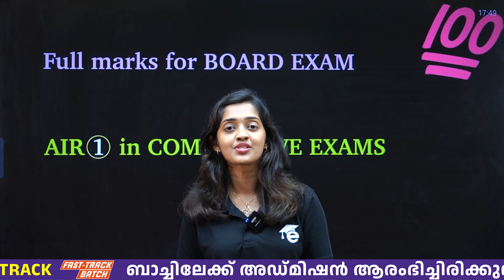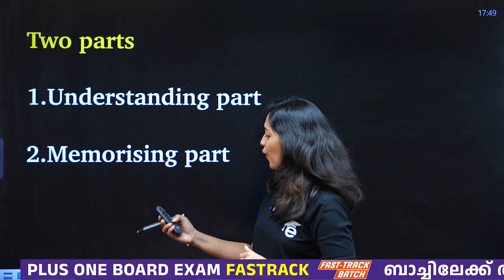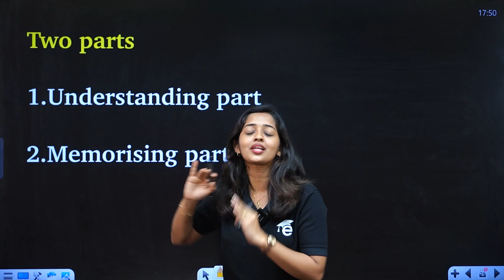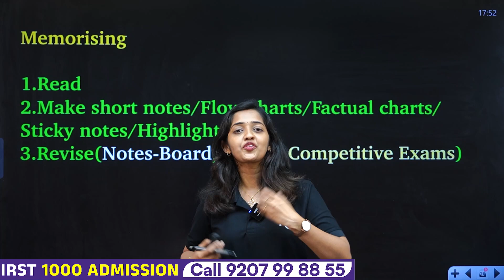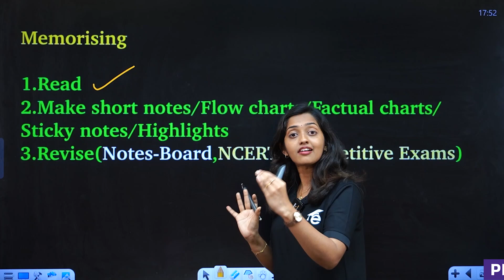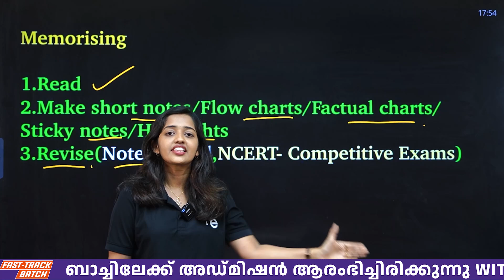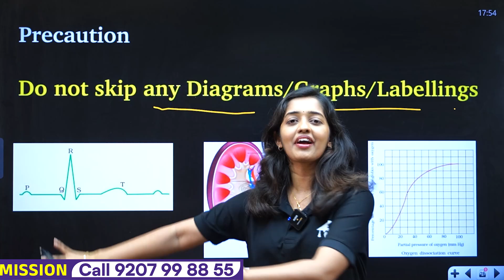Plus One Biology | Study Tips | Biology Full Mark | Eduport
In this video, we provide effective study tips to help you score full marks in Plus One Biology. Learn how to approach the subject, master key concepts, and manage your time efficiently to excel in your exams. This guide is perfect for students aiming to achieve top scores in their Plus One Biology exam.